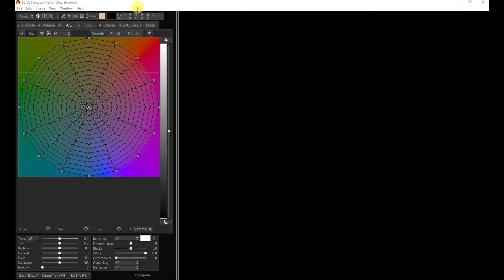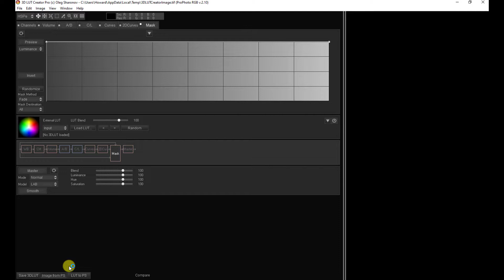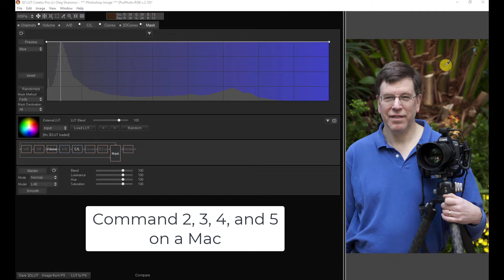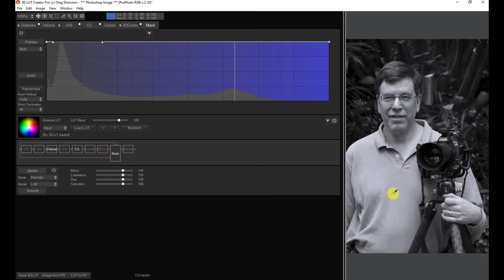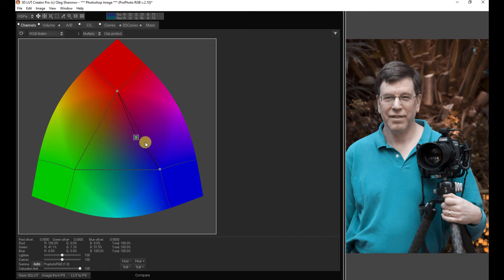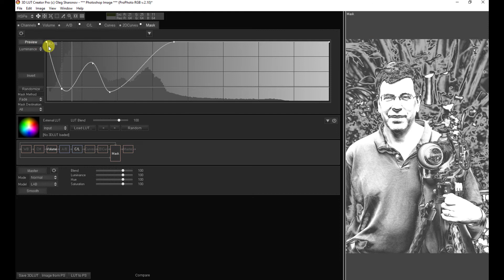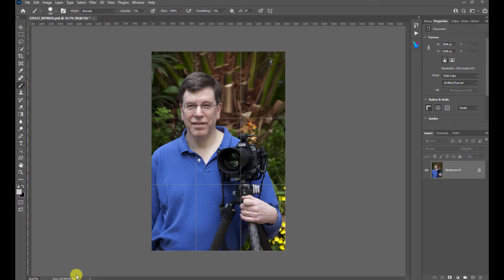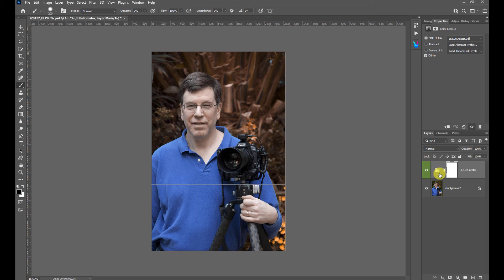Easily Make Complex Masks Using 3D LUT Creator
This video shows how to easily make complex masks using 3D LUT Creator. Masking in 3D LUT Creator enables one to easily make complex masks that are simply not possible to generate in Photoshop. This week I will be demonstrating how to make such masks and next week's video will show how to 'steal' that mask from 3D LUT Creator and use it on Photoshop adjustment layers (instead of it remaining internal to 3D LUT Creator). In short, 3D LUT Creator is software that can be used for mask making in addition to LUT creating.

The video is part of my ongoing series on learning how to use 3D LUT Creator.

3D LUT Creator is probably the most powerful and sophisticated software available for working with color. Blasphemous as it may sound, it's even more powerful than Photoshop. Plus, its power has been designed to be equally harnessed for both still photography and video. One problem, however, is that its documentation is, in my opinion, not particularly clear and there is precious little training available for the software.

My goal for this video series is to generate interest in the software (I have no financial association or affiliation) and provide a video course that will clearly teach and explain how this remarkable software can be used in conjunction with Photoshop to help achieve one's artistic vision in still photography and video color grading.

If you have any questions please don't hesitate to ask in the comments section and I will do my best to answer them.

Chapters:
00:00 Introduction
01:05 The Masking Interface
01:47 What The Mask Effects
02:49 Making Masks In 3D LUT Creator
14:39 Importing The Masked LUT Into Photoshop

Audio:
Zoom H6 Recorder
Rode VideoMic NTG

Canon 5D Mk IV

Lighting:
GVM Video Lights
Pixel G1S Multi Color Background Light